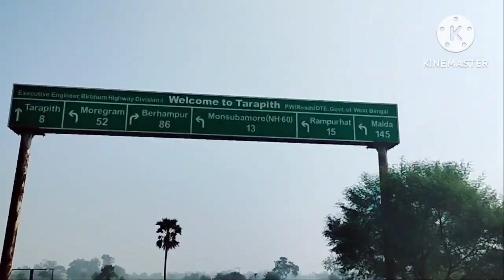তারাপীঠ মায়ের কাছে গিয়ে পুজো দিলাম🙏🙏 অনেক দিন পর 🙂 সোহম যা জিনিসর দাম দেখে কিছু কিনে দিলো না 🥺🥺🥺